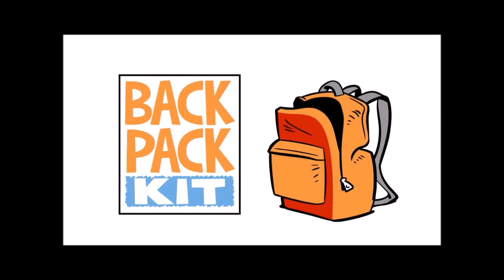What does puberty make you feel like? Part4 [Familyinmotion]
What does puberty make you feel like?
Used or have strongemotions that you have never had before. You might feel overly sensitive or become upseteasily. Some kids lose their tempers more often and get angry with their friends or families. You also may feel anxious about how your changing body looks.
    • If you like to have educational advice?
    • Do not hesitate to contact Lucas .
    • You will receive personal suggestions free of charge and our 2021 Edu. Video
      Best Wishes Oliver